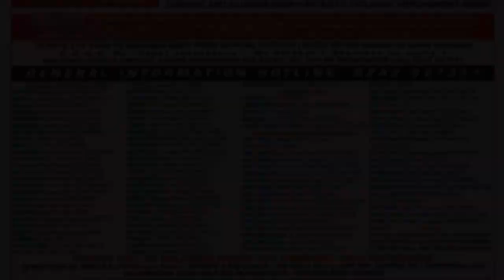Top Buzz @ Fantazia - The Second Sight (21-2-1992) ***LAST SET OF THE NIGHT***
Footage of Top Buzz playing last set @ Fantazia's February 1992 event 'The Second Sight'. MC's Mad P & Robbie Dee close out the set around 8am the following morning. Wicked!